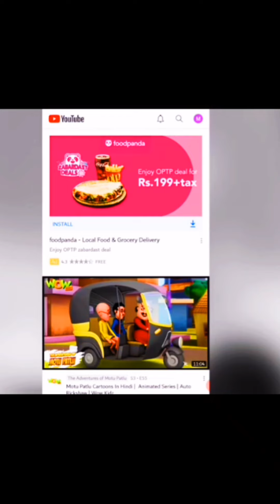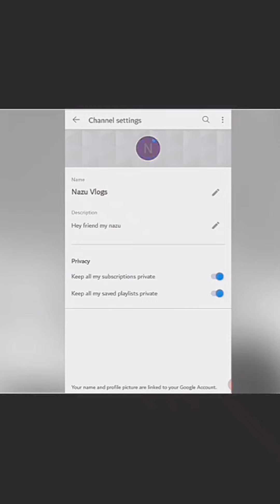How to create a YouTube channel on your phone in 2022 - it's easy!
How to create a youtube channel on Android mobile and easy method of creating a youtube channel
how to make youtube channel on android phone

createyoutubechannelhow to create youtube channel on mobilehow to create a youtube channel and earn money
YouTube channel making